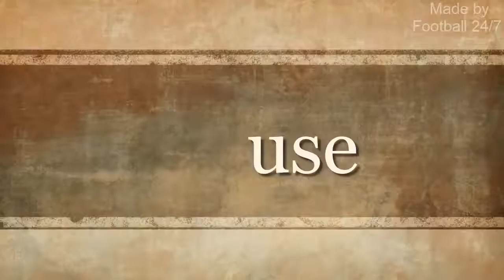Luis Suarez Net Worth